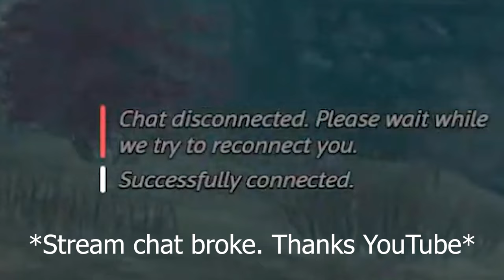The Luckiest HATCH of my life